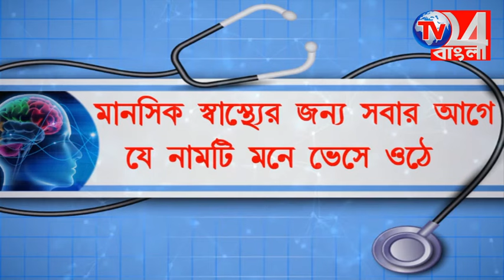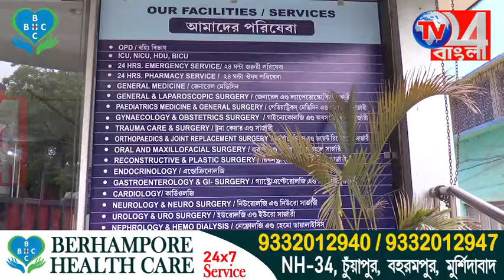মধ্যরাতে অধীরের সঙ্গে পুলিশের বচসা, নাড়ুর আশ্বাস পাশে থাকার